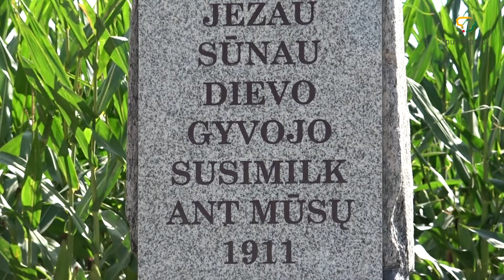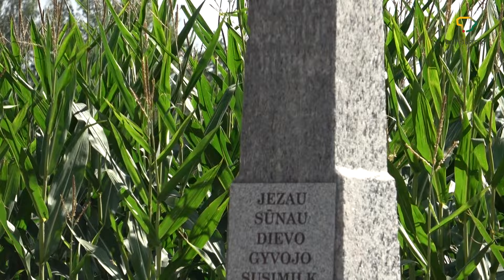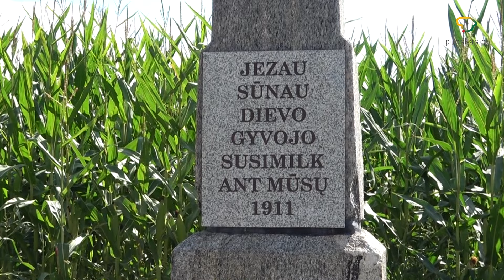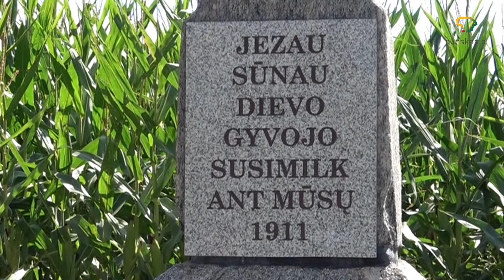Trumpalio kryžiaus paslaptys